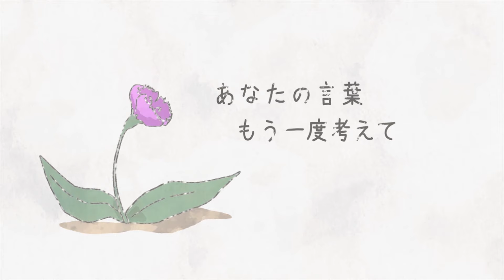第15回ACジャパン広告学生賞テレビCM部門応募作品「良かれ」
第15回ACジャパン広告学生賞テレビCM部門応募作品